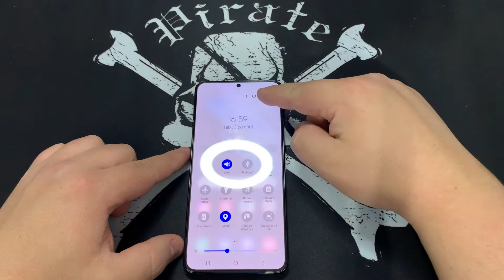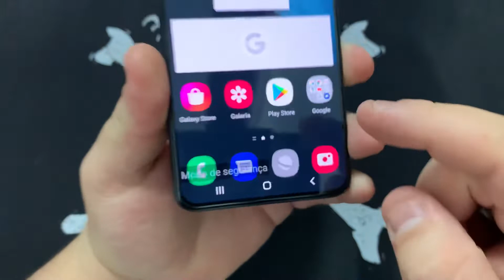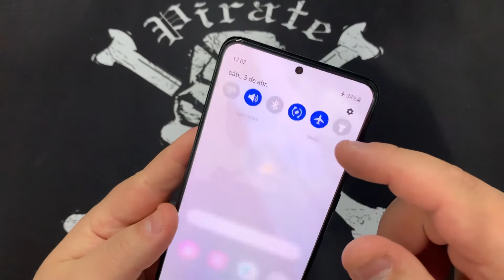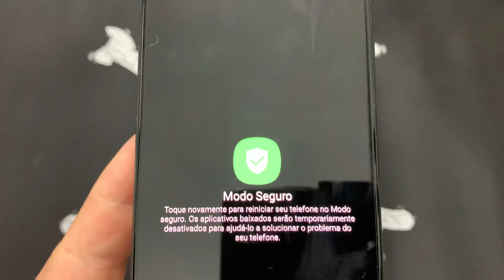Como Ativar e Desativa o Modo de Segurança no Samsung Galaxy S20 G980F | Android 11 | Sem PC